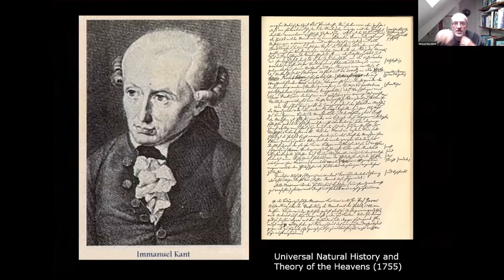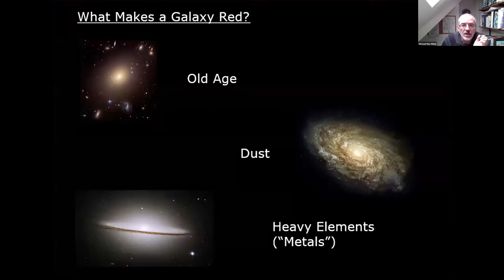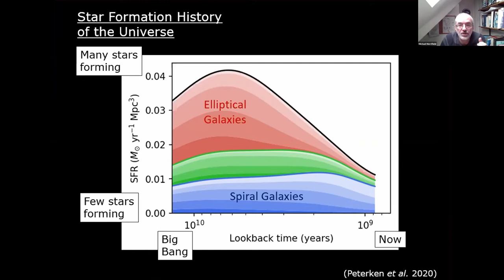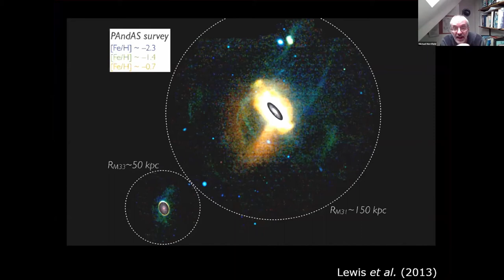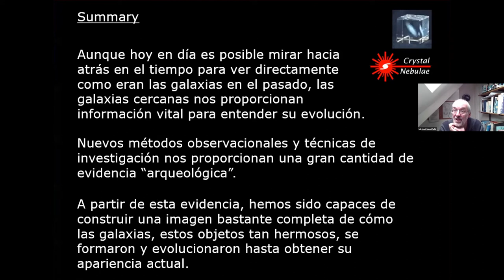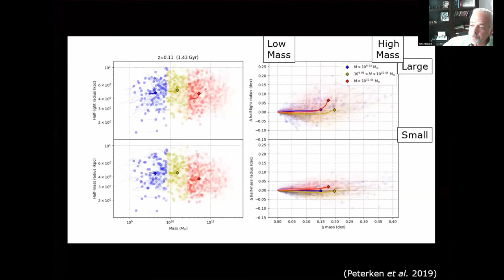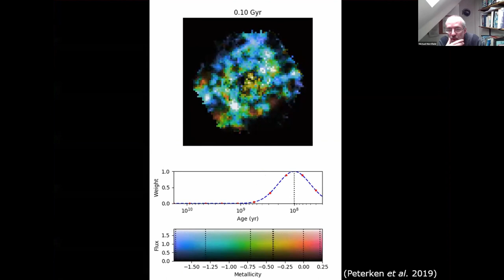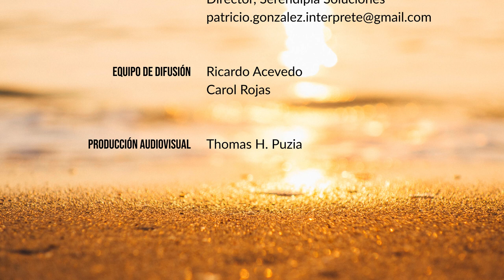Michael Merrifield: Observaciones de galaxias cercanas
Dr. Merrifield ha llevado a cabo investigaciones sobre temas que van desde la formación de asteroides hasta métodos novedosos para asignar el tiempo del telescopio, pero el foco principal de sus estudios ha sido buscar comprender la evolución de las galaxias mediante 'análisis arqueológicos' de sistemas cercanos. Junto con James Binney, fue coautor del libro de texto de posgrado "Astronomía galáctica". Está muy interesado en la próxima generación de telescopios y preside el comité que supervisa el papel del Reino Unido en el proyecto Extremely Large Telescope de 39 metros. También tiene un fuerte compromiso con la divulgación científica: creó una empresa derivada, Crystal Nebulae, que produce esculturas de vidrio científicamente precisas de objetos astronómicos, y en 2016 recibió la Medalla Kelvin del Instituto de Física por su trabajo en el establecimiento de la exitoso canal de YouTube "Sixty Symbols" con el cineasta Brady Haran. Recientemente compró su primer telescopio (¡de verdad!) Y pasó noches encerrado tomando fotografías de galaxias desde su patio trasero en Nottingham. El título completo de su charla fue "Observaciones de galaxias cercanas: no solo hermosas, sino también una clave para su formación".

09:09 - beginning of the presentation
57:02 - beginning of the Q&A

El panel del 'Golden Webinar' consistió en:
• Michael Merrifield – orador
• Thomas H. Puzia – co-host, profesor del Instituto de Astrofísica (IA)
• Evelyn Johnston – co-host, postdoc del IA
• Felipe Barrientos – director del IA
• Yasna Ordenes-Briceño – postdoc del IA
• Paul Eigenthaler – postdoc del IA
• Giuseppe D'Ago – postdoc del IA
• Antonela Monachesi – profesora de la Universidad de La Serena
• Kathy Vivas – Astrónoma del Cerro-Tololo Interamerican Observatory
• Rohan Rahatgaonkar – Recién graduado de la Universidad de Toledo y becario del Observatorio Gemini
• Dmitry Makarov – Astrónomo del Observatorio Astrofísico Especial de la Academia de Ciencias de Rusia en Nizhnij Arkhyz
• Gustavo Bruzual – Astrónomo de la Universidad Nacional Autónoma de México
• Bryan Miller – Astrónomo del Observatorio Gemini
• John Hibbard – Científico en el Observatorio Nacional de Radioastronomía en Charlottesville
• Tom Richtler – Científico investigador del Centro de Astrofísica y Tecnologías Afines (CATA) de Concepción
• Mario Abadi – Astrónomo del Observatorio Astronómico de la Universidad Nacional de Córdoba, Argentina
• Carol Rojas – Q&A manager, Jefa de divulgación Observatorio Las Campanas

La serie 'Golden Webinars in Astrophysics' busca acercar la investigación de vanguardia en astronomía, astrofísica y cosmología al público en inglés y español. Calendario completo de la serie Golden Webinars